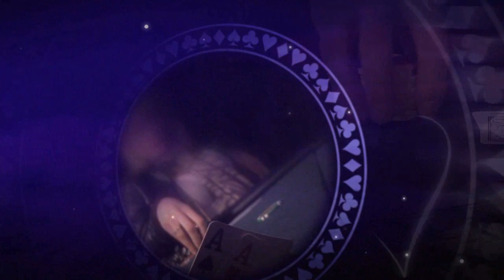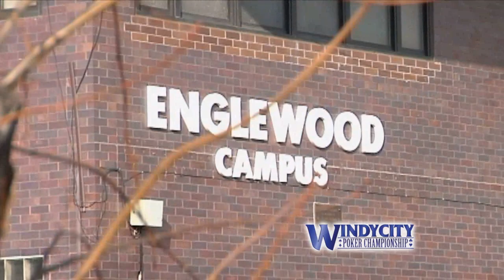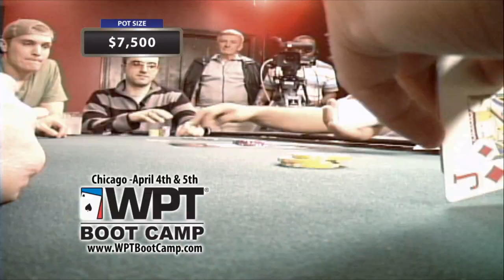WCPCShow2pt1of5HD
The Windy City Poker Championship is a new Poker Television show based out of Chicago Illinois. Our program covers charity poker events held in downtown Chicago. Each tournament is broadcasted in High Definition and benefits local charities. Our second program helped raise $2,000 to build a youth center in Englewood. Hopefully the broadcast of the tournament will help raise more money and awareness for Bethel-Imani Lutheran Church.